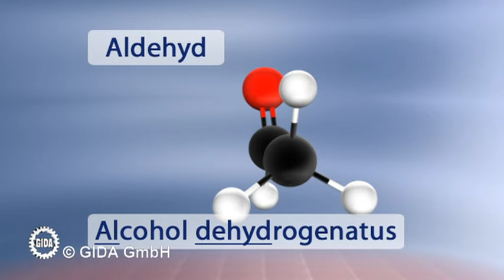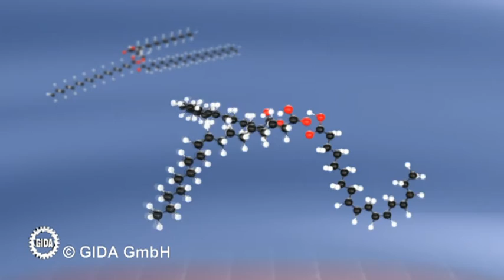Trailer - Aldehyde, Ketone & Carbonsäuren - Chemie - Schulfilm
Ausschnitte vom Chemie Schulfilm "Aldehyde, Ketone & Carbonsäuren".

4 Filme
• Aldehyde und Ketone
• Essigsäure
• Carbonsäuren I – Alkan- und Alkensäuren
• Carbonsäuren II – mehrere funktionelle Gruppen

Chemie DVD mit 4 Filmen über Struktur, Eigenschaften und Nomenklatur weiterer Gruppen von sauerstoffhaltigen Kohlenwasserstoffen.

Sehr anschauliche 3D-Computeranimationen verdeutlichen den Aufbau der homologen Reihen der Aldehyde, Ketone und Carbonsäuren (Formel der homologen Reihen + diverse Einzelbeispiele, z.T. mit Trivialnamen-Nennung). Typische Vertreter dieser Molekülgattungen bzw. Stoffgruppen werden vorgestellt und die wesentlichen chemisch-physikalischen Merkmale der jeweiligen Moleküle ausführlich und schrittweise erläutert. Die Inhalte der Filme sind altersstufen- und lehrplangerecht aufbereitet.
Dies geschieht je nach Erfordernis im Kugelwolkenmodell, im Kalottenmodell, im Kugel-Stab-Modell oder in der Lewis-Schreibweise. Quasi "nebenbei" wird dadurch auch das Bewusstsein der Schüler bzgl. der Leistungs- und Erklärfähigkeit dieser unterschiedlichen Darstellungsformen geschult. Weiterhin werden einige IUPAC-Molekülbenennungen vorgestellt, Benennungsvarianten (z.B. bei Zitronensäure) können durch Lehrer nach Wunsch erarbeitet werden.
Die Filme verzichten auf eine Rahmenhandlung, bereiten aber den Unterrichtsstoff für Jugendliche durch 3D-Computeranimationen optisch sehr attraktiv auf.